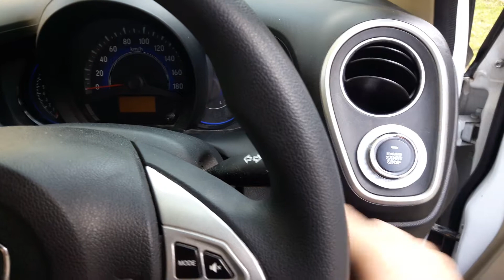Upgrade Honda Mobilio Push Start Engine RFID Slim part 1 upgrade mobil Jaman Now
Upgrade Honda Mobilio Push Start Engine RFID Slim part 1